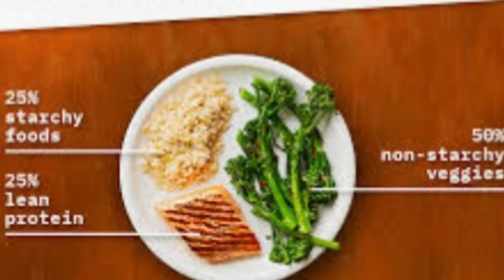Best Diabetes reversal Diet! यह डाइट शुगर को जड़ से खत्म कर सकती है! बेस्ट डायबीटिक डायट!